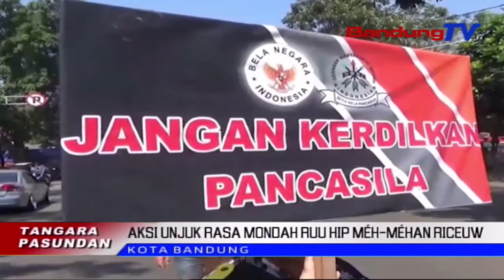Riceuw, Aksi Unjuk Rasa Mondah RUU HIP | TP | BANDUNGTV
TP | BANDUNGTV | DERI FIRMAN | Aksi Unjuk Rasa Mondah Rarancang UndangUndang Haluan Idiologi Pancasila, Atawa HIP Di Hareupeun Kantor DPRD Kota Bandung, MehMehan Riceuw, Tur Dipapaesan Ku Ketak Silih Surungkeun. Massa Ngarasa Kuciwa, Lantaran Pimpinan Dewan Keur Suwung Di Tempatna. Nu Arunjuk Rasa Satekah Polah Maksa Asup Ka Kantor DPRD Anu Dijaga Kalawan Rekep Ku Aparat Pulisi.